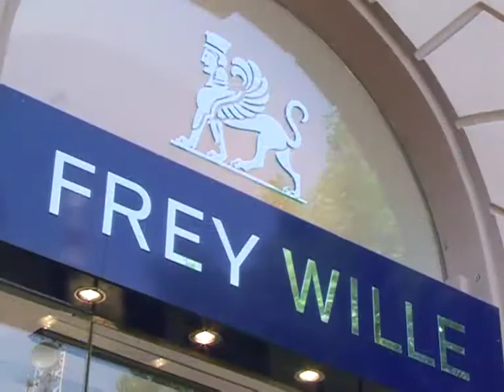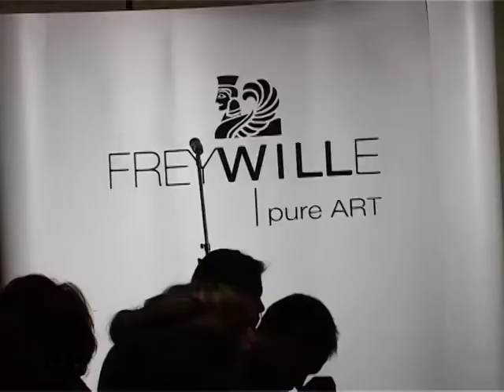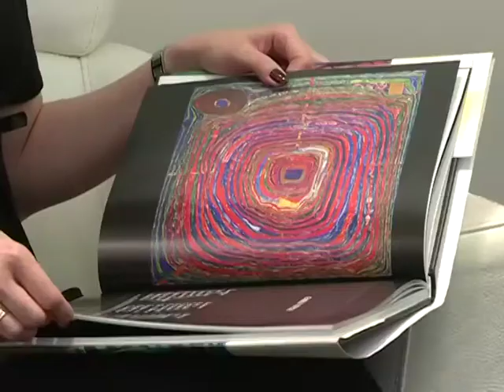FREYWILLE Srbija Beograd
Austrijska zlatarska kuća FREY WILLE poznata je u celom svetu zahvaljujući prefinjenom umetničkom nakitu sa skupocenim emajlom. Udruženje umetnika i stručnjaka za rad sa emajlom prave nakit i pribor koji izazivaju divljenje istinskih ljubitelja umetnosti. Saloni FREY WILLE, kojih ima oko 60, mogu da se ponose svojim geografskim položajem: Beč, Los Anđeles, London, Pariz, Istanbul, Moskva, Peking, Hong Kong samo dalje otkrivaju dugački spisak gradova koje je osvojio brend FREY WILLE -- koji zauzima jedinstveni položaj luks kategorije, i nema konkurenata i analoga.Bez obzira na brz razvoj i planove da se proširi po čitavom svetu, proces pravljenja nakita i dalje ostaje pedantan i prefinjen. Mnoge etape pri proizvodnji nakita koja je u Beču se rade ručno što ograničava količinu proizvedenog nakita.Umetnici FREY WILLE razvijaju humanističku viziju sveta i izražavaju visoki stepen uvažavanja različitih kultura. Ta ubeđenja prenose i na marketinški biznis -- model.Koncept kompanije je da prenese svoju umetnost u druge zemlje na različitim kontinentima.Spoj umetničkog dizajna i lepote izgleda nakita FREY WILLE -- je dokaz uspeha marke od trenutka njenog osnivanja 1951 godine.